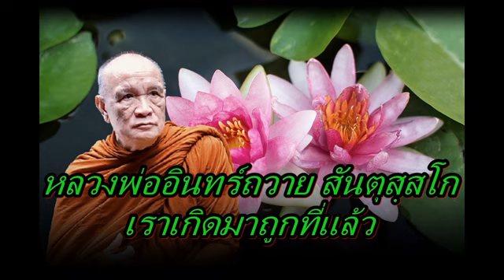หลวงพ่ออินทร์ถวาย สันตุสฺสโก เราเกิดมาถูกที่แล้ว